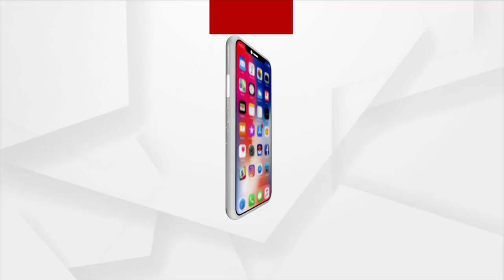Odisha Student Congress Press Conference Over Monopoly Activity Of Police Department